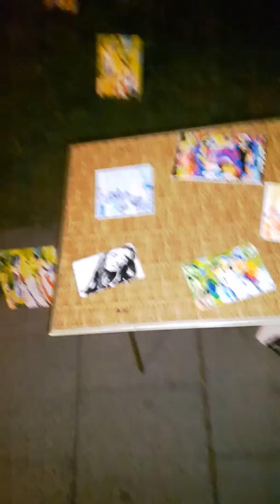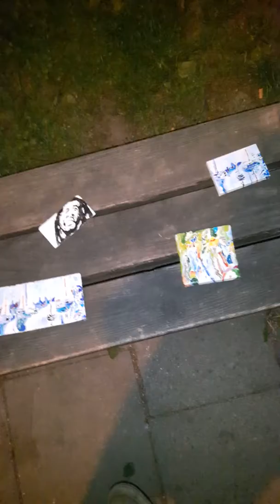Künstlermarkt Leopoldstrasse 2018